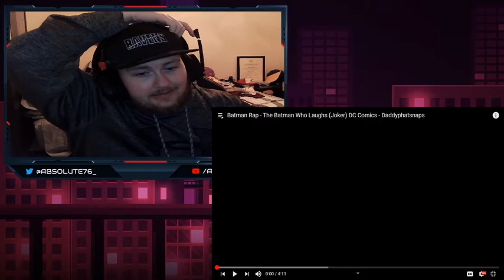Batman Rap - The Batman Who Laughs (Joker) DC Comics - Daddyphatsnaps REACTION!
This is my reaction to Batman Rap - The Batman Who Laughs (Joker) DC Comics - Daddyphatsnaps Enjoy!!